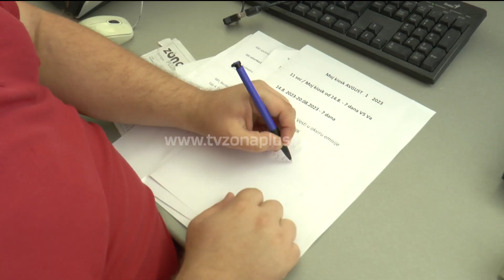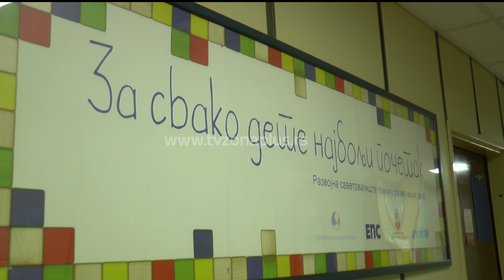LEVORUKOST I DALJE VELIKA MISTERIJA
Leonardo da Vinči, Mikelanđelo, Tesla, Ajnštajn, Napoleon, Gete, Bah – ovo su samo neki od poznatih ljudi koji su bili levoruki.  Levorukost i desnorukost su fenomeni koji predstavljaju jednu od najvećih misterija, koja neprestano intrigira naučnike. Istraživanja pokazuju da levoruk čovek može lakše naučiti da piše desnom rukom nego desnoruk levom.